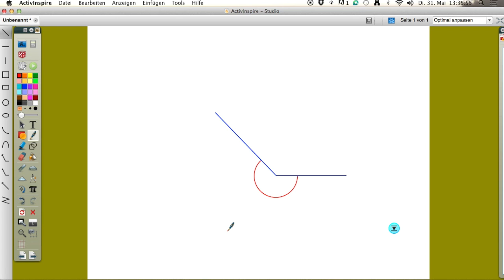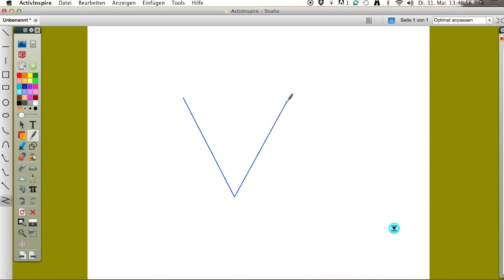Tutorial Winkelmessen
Nicolas und Christian der Klasse 1sa der Oberstufe Rebstein-Marbach zeigen wie man Winkel misst und wie man einen Winkel halbiert.